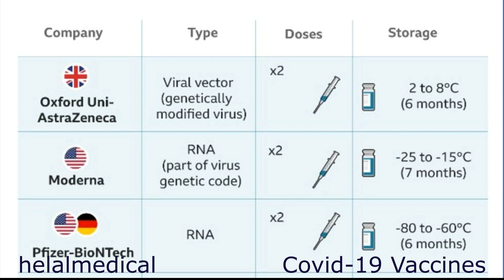Covid 19 Philippines, which vaccine is best for you?